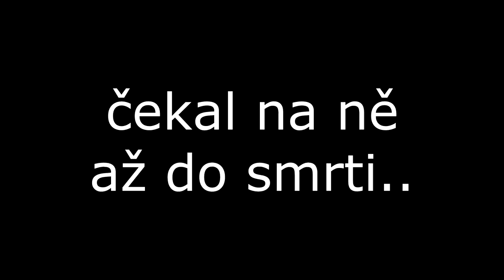NEJVĚTŠÍ GLADIÁTORSKÝ LUCKY BLOCK SOUBOJ!🔥 #9 w/Martin & Bubla